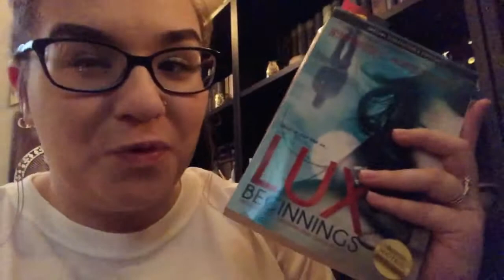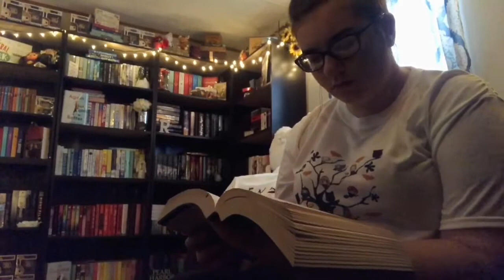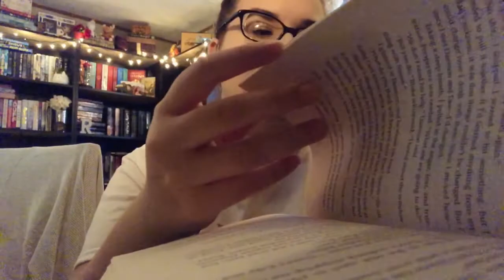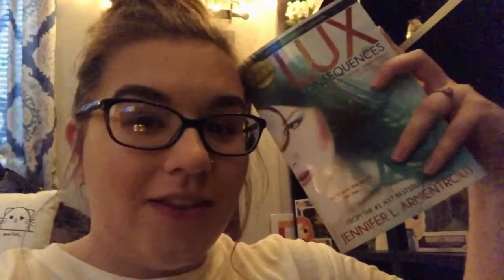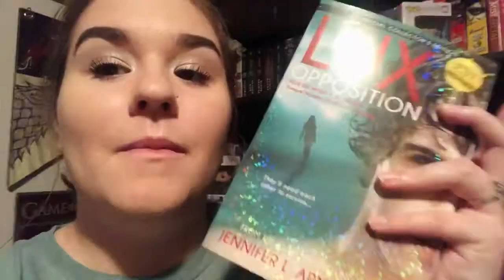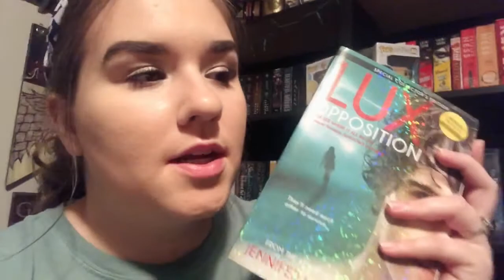Come Read With Me ( Reading Vlog Oct. 1st-6th 2020)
Goodreads: Rhiana

Hey guys I’m Rhiana everyone calls me Rhi though. I’m here to share my love for books with the world, and those who love them as much as me.  💕

Where do I buy my books?
McKay’s Used Bookstore - located only in TN
Books-A-Million
Barnes & Noble